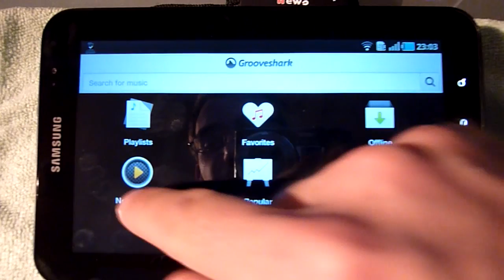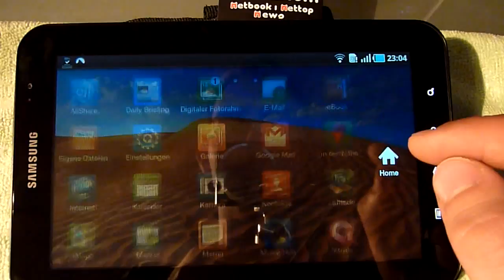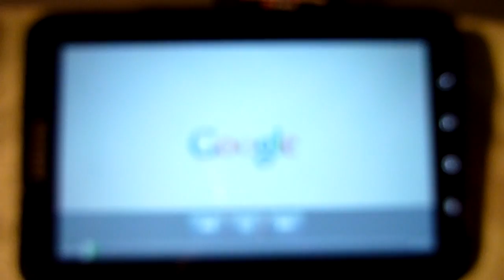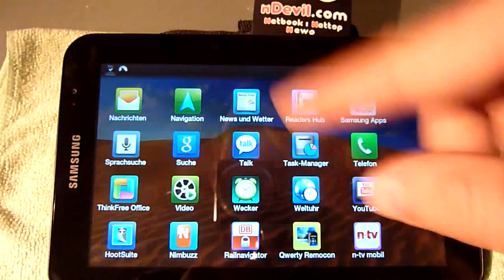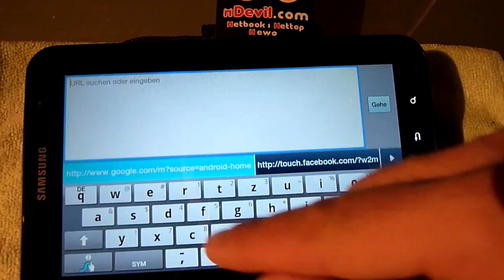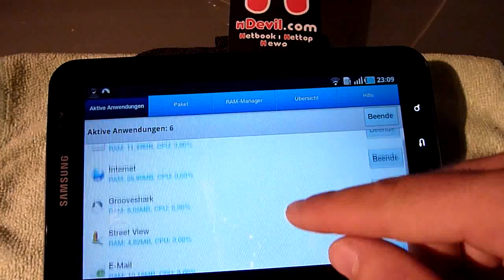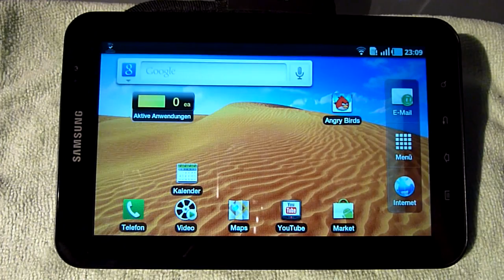Samsung Galaxy Tab (P1000) magyar videó teszt - mobilxTV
Samsung Galaxy Tab Android Froyo tablet magyar nyelvű videó teszt a mobilxTV-n!